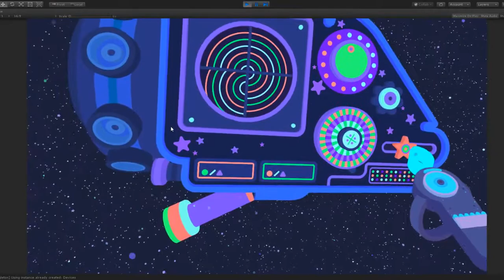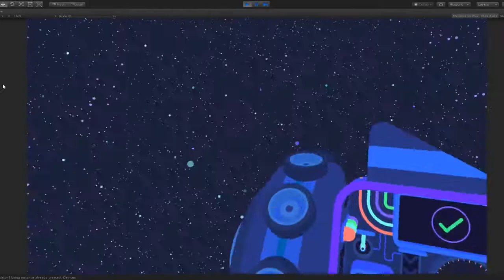GNOG in editor TactileVR